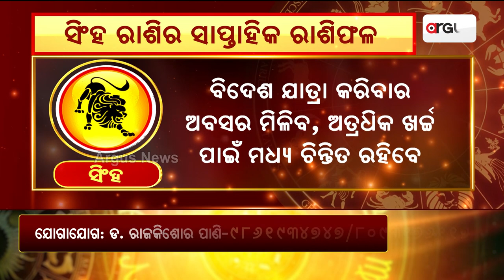Bhagya Bhabisyat || ସିଂହ ରାଶିର ସାପ୍ତାହିକ ରାଶିଫଳ